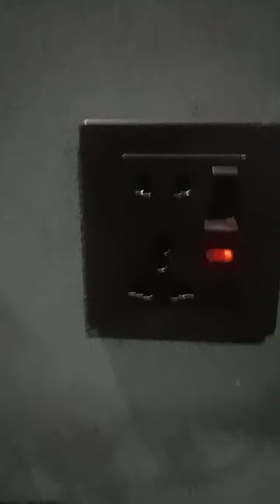andar ground house wiring